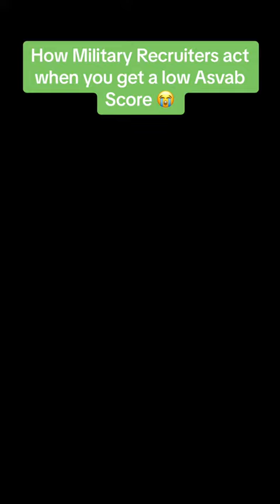I failed my 1st Asvab Test